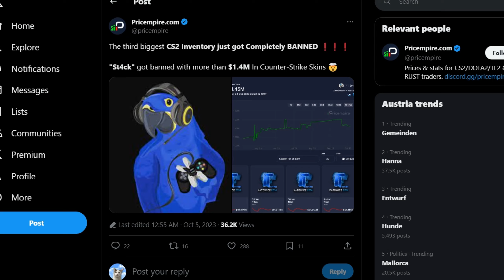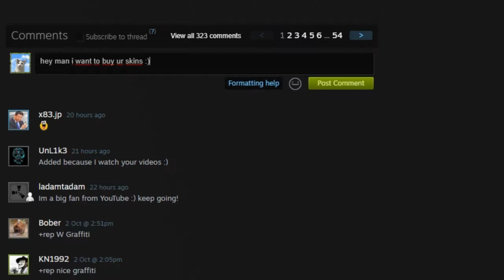billionaire just got banned..